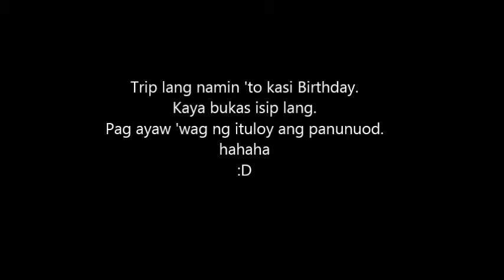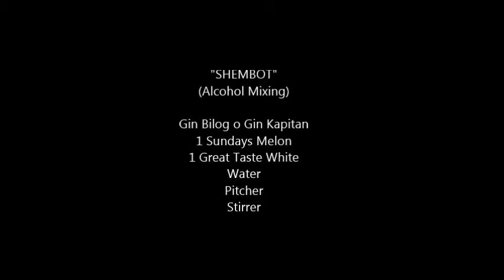"Shembot ni Pardz"